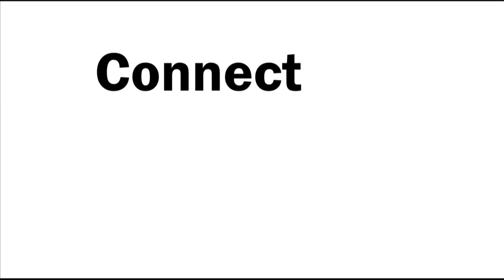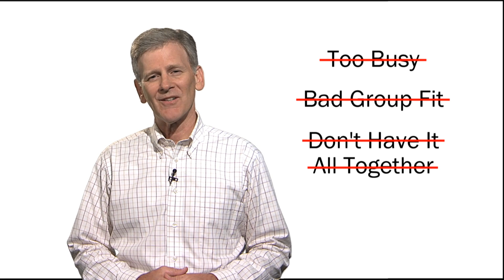Community Groups Video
Grace Presbyterian Church is starting small groups this fall, and you're invited to join us!